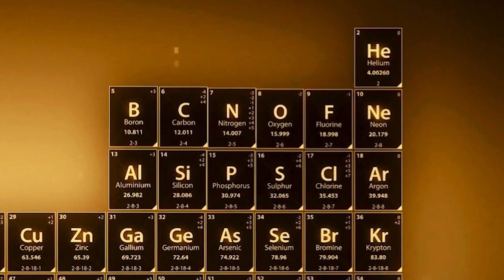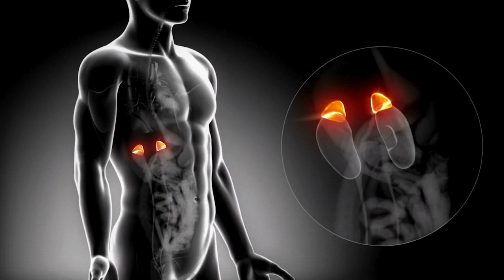Crystal Clear Chakras: Why Sound Healing?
Learn the basics about why sound healing should be a vital part of your wellness practice.

Crystal Clear Chakras moves through the 7 chakra system with a pose or two that activates each chakra, a related sound frequency, and intermittent crystal singing bowl sessions to give you space to slow down and give attention to these energy centers in your body.

If you're in Atlanta, heyyyyy!!! You can come see Crystal and saint for in-person yoga sessions with a soundscape from live singing bowls every 1st & 3rd Sunday, starting in February.